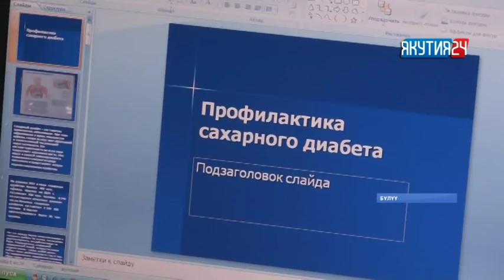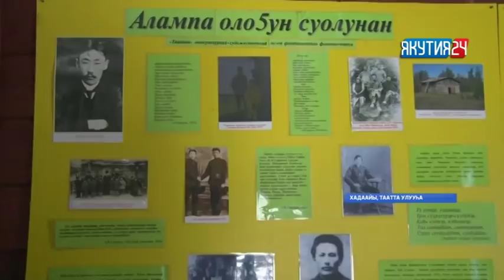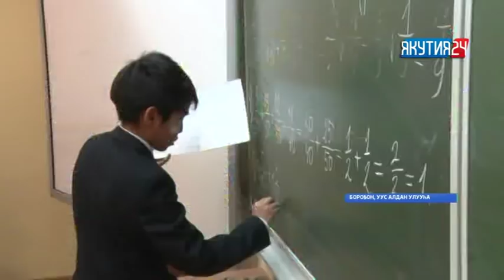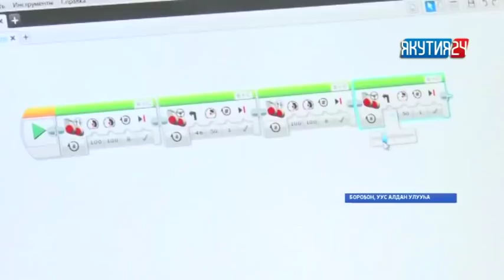«Саха сирэ» информационнай биэрии. Сэтинньи 14 күнэ, 20:30 ч